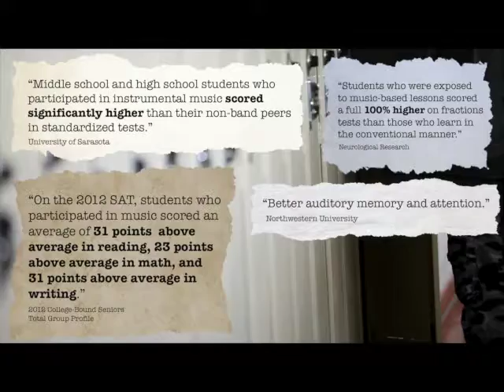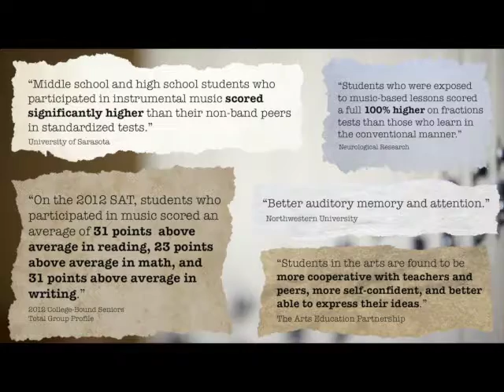Legacy Music Alliance Strengthens Music Education in Schools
Five years ago we thought we would help Utah music educators by providing them with great resources. We brought in world-class clinicians. We fixed broken instruments. We bought sheet music. Music education is important to our communities. We want to keep  music in schools strong.

Since our inception, thousands of music students throughout the state have been touched by Legacy Music Alliance. Our efforts continue to this day. We can't do it without your help. Adopt a school music program today.